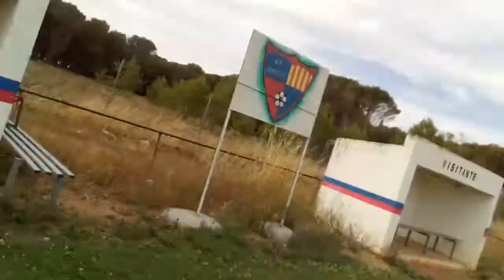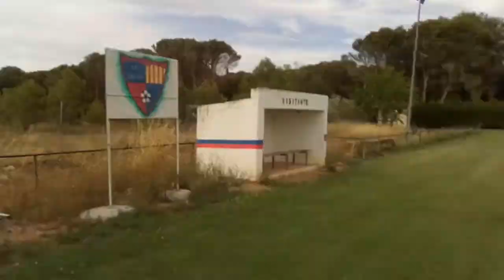16 de julio de 2019